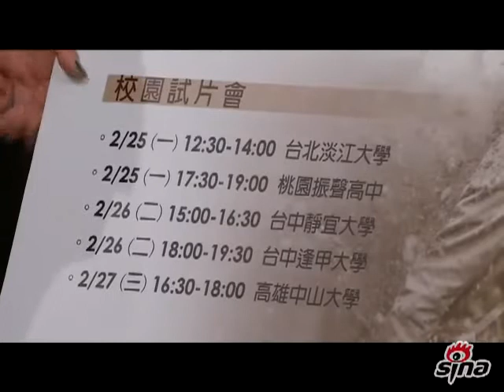对话周渝民：为戏爆瘦拍战争戏搏命(图) Part 4